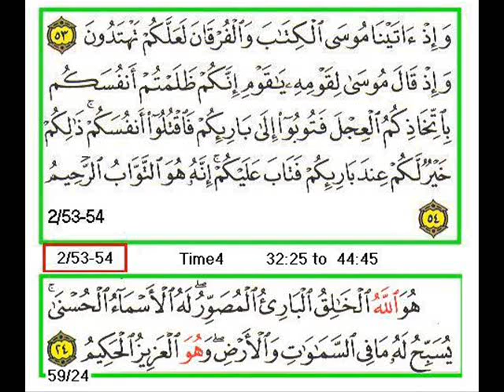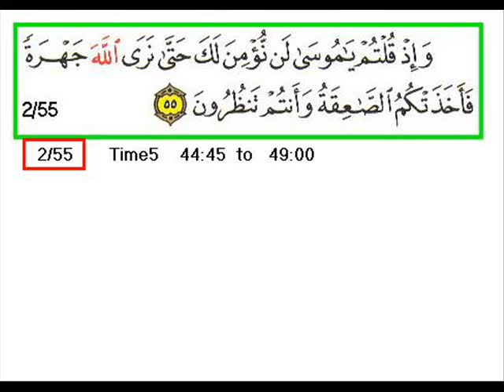Sura 2 Verse 53 58 A